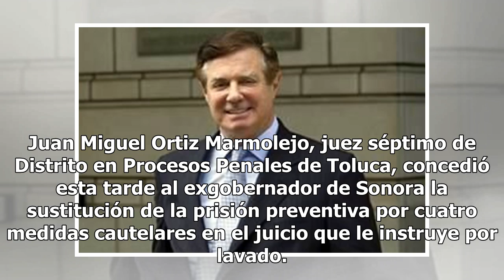A 140 mdp queda la libertad de Guillermo Padrés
Ciudad de México.- A Guillermo Padrés lo separan 140 millones de pesos de su libertad. En agosto pasado un juez federal le impuso el pago de una garantía de 100 millones de pesos en el juicio por defraudación fiscal y esta tarde otro impartidor de justicia le fijó una garantía de 40 millones para go...